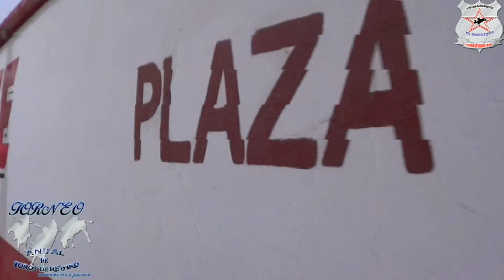SENSACIONAL!!! TORNEO ANUAL DE GANADEROS EN UNIÓN DE TVLA JALISCO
UNION DE TVLA SE CARACTERIZA POR TENER DOS FIESTAS TAURINAS X AÑO EN EL MES DE MAYO Y EN EL MES DE DICIEMBRE
Y ESTE ULTIMO YA ES TRADICIÓN SE ORGANIZA UN TORNEO DE TODOS LOS GANADEROS QUE PARTICIPARON DENTRO DE ESTA BONITA FIESTA
LES DEJAMOS LAS IMÁGENES DE LO QUE PASO ESTE AÑO